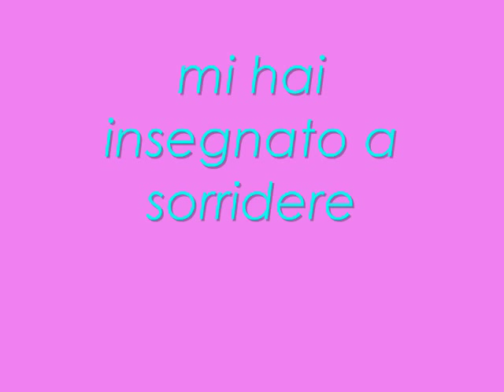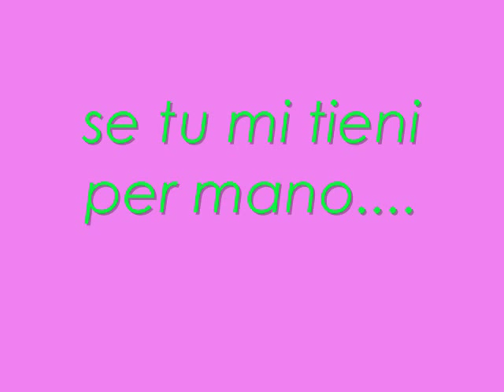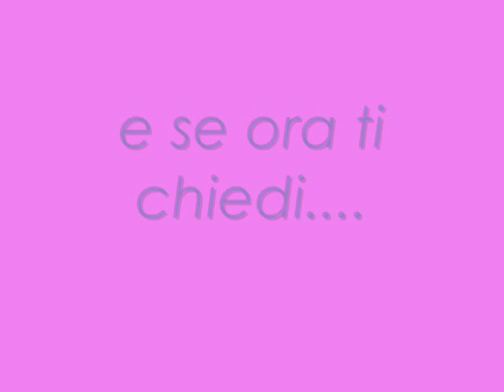x paolo antonelli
x il mio amore